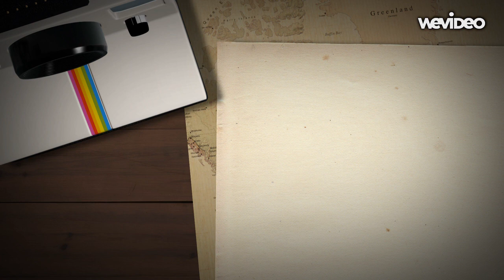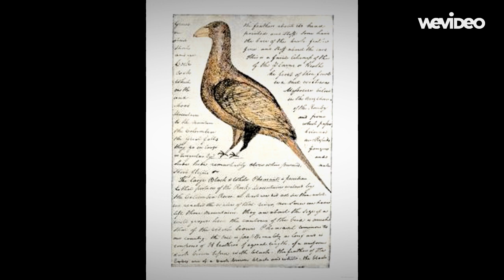Lewis and Clark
Class Project on the Lewis and Clark Expedition
Videos provided were found from Youtube and the History Channel

Soundtrack - Jurassic Park, composed by John Williams.